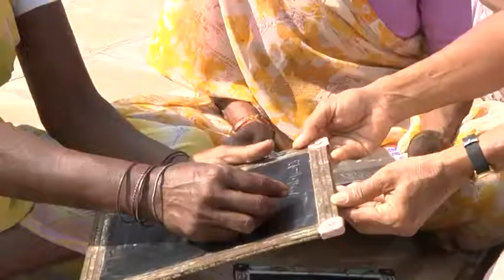Hearts of Love: Introducing The Missionary Sisters of the Sacred Heart of Jesus (MSCJ) Part 1 of 6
This is Part 1 of a 6-part mini series devoted to showing the works of MSCJ. The organisation is doing some amazing work in some of the toughest, most remote villages around the world. Empowerment of women, education of children and villagers in remote rural villages, medical assistance for leprosy patients and defence of human rights are some of the works they cover.

I spent three months with the Sisters in Mumbai and Gujarat (India) and their dedication and commitment to their work was so extremely inspiring.

to get in contact with them and see how you can contribute to their cause.

Please forward this link to anyone you think may be interested, willing and able to assist with sponsorship of children, leprosy patients and their kids or anyother areas. Thank you for being part of the solution.